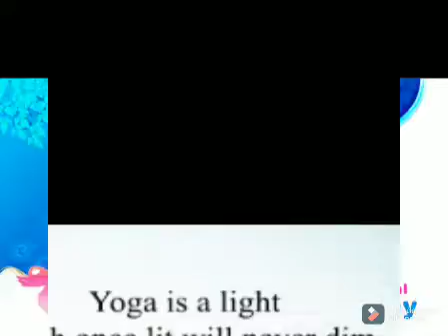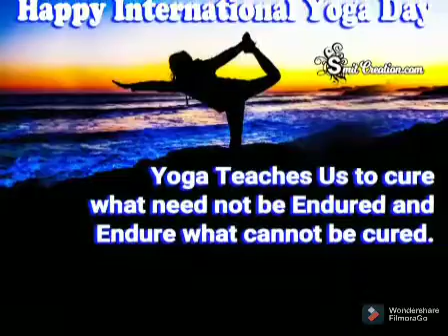Yoga Festival Celebration || Class 1 || DPS Jankipuram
“Yoga is a light, which once lit, will never dim. The better your practice, the brighter the flame.”
 Delhi Public School Jankipuram celebrates International Yoga Day with great reverence every year. This year also it was celebrated with a lot of zeal and enthusiasm.
The students of Class 1 performed various asanas and few exercises under the guidance of Ph. Ed. teacher and also the importance of those were explained simultaneously.
The celebration of International Yoga Day was a reminder to incorporate yoga in everyday routine to enjoy a happy life and reduce the effects of stress and other physical ailments.